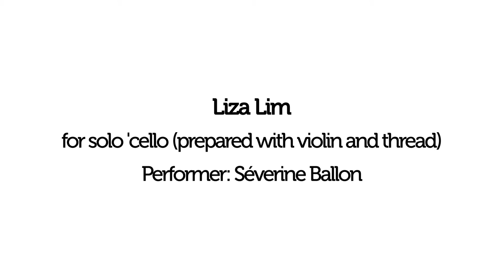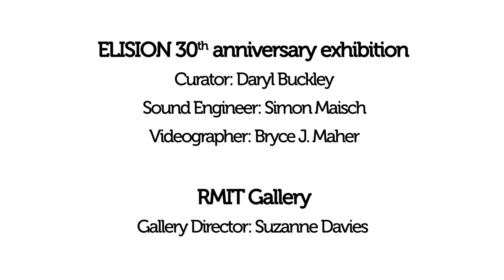Liza Lim, an ocean beyond earth (2016)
an ocean beyond earth, for 'cello (prepared with violin & thread)
Composer: Liza Lim
Performer: Séverine Ballon
SIAL Sound Studios, 12 Sept 2016
Sound engineer; Simon Maisch
Videographer: Bruce J. Maher
ELISION 30 Year Exhibition, RMIT Gallery, Melbourne
Curator & Artistic Director ELISION: Daryl Buckley
RMIT Gallery Director: Suzanne Davies